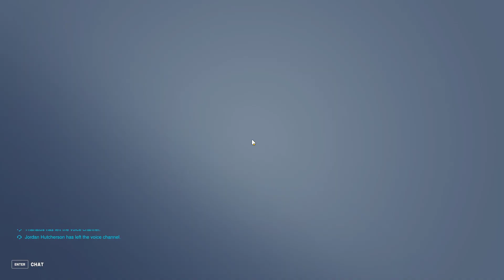Overwatch 2 Clip - Witnessing a Backline C9 Twice